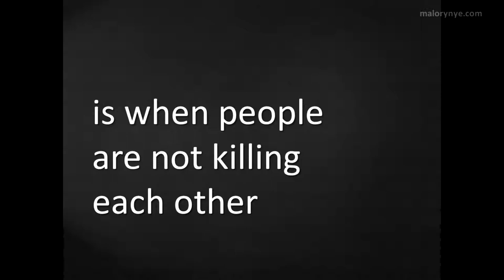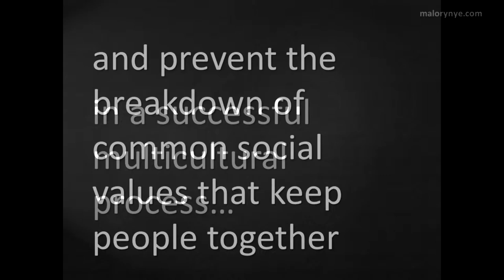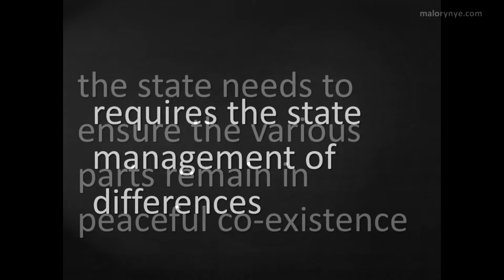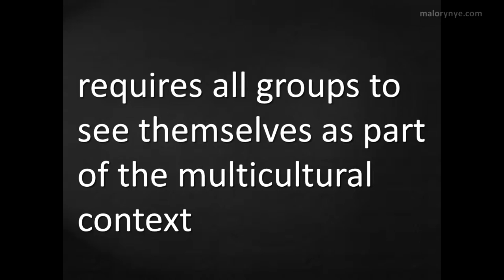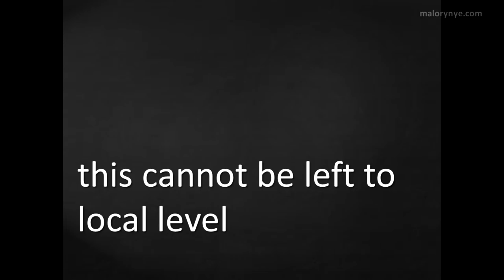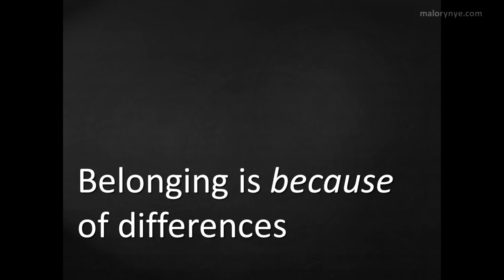The Challenges of Multiculturalism: keeping the peace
This is a class from my Challenges of Multiculturalism course on Udemy, in which I discuss the dangers of conflict arising out of the fear of differences within a society. A successful multicultural society is a peaceful one, in which diversity is part of the culture. For more details about the course on Challenges of Multiculturalism, see malorynye.com.